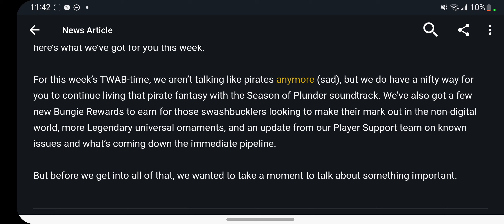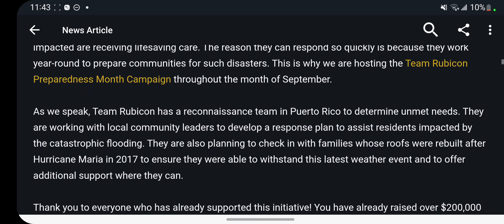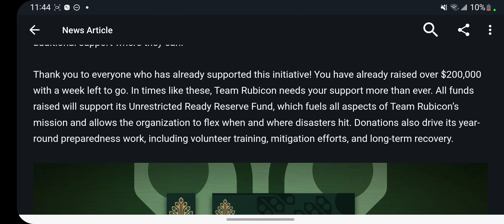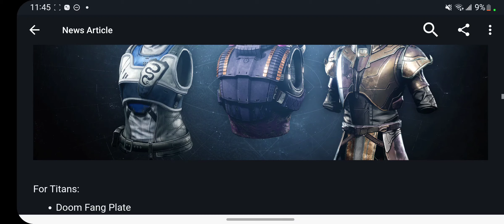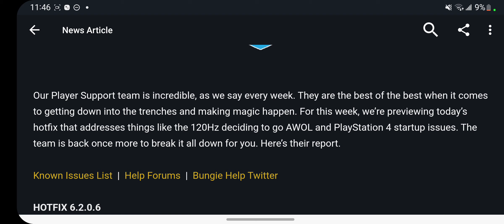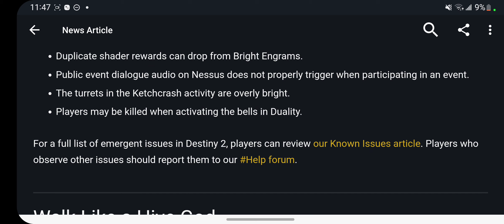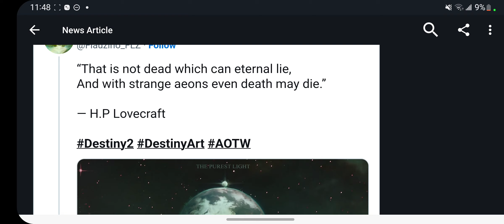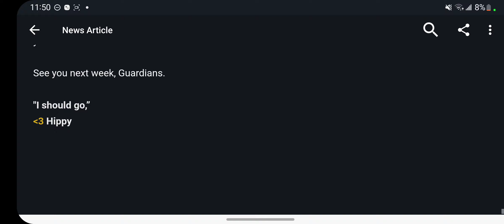Destiny 2 TWAB 9/22/2022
Youtube.com/year1blink

Twitch.tv/year1blink